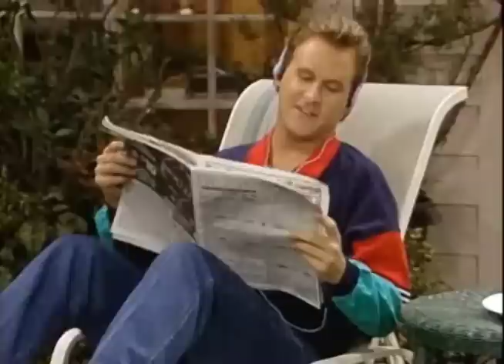FULL HOUSE HELL RESURRECTION